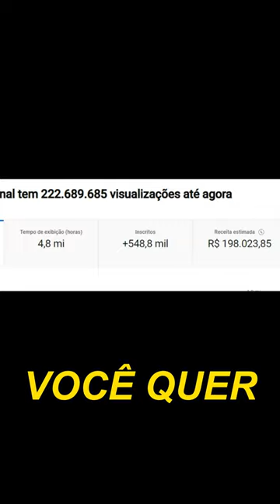JOÃO VICENTE TEM TRAUMA DE NAMORAR😨 PodcatsDelas Cortes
NICOLE BAHLS E JOÃO VICENTE - SURUBAUM #02

ENTREVISTADOS E HOSTS DO PODCAST:
NICOLE BAHLS é uma modelo, apresentadora e atriz brasileira. JOÃO VICENTE é ator, apresentador, comediante e publicitário brasileiro, entrevistados por GIO EWBANK e BRUNO GAGLIASSO, no SURUBAUM